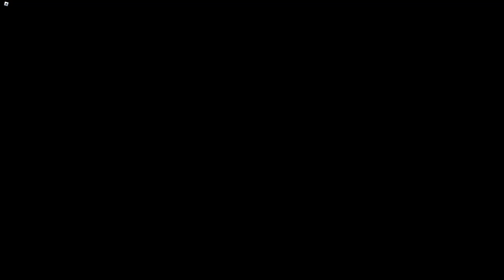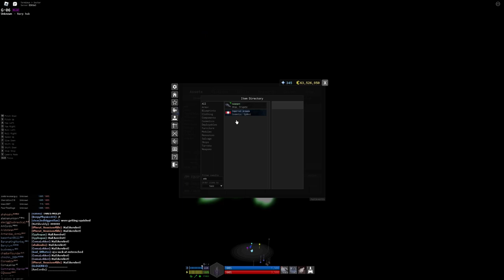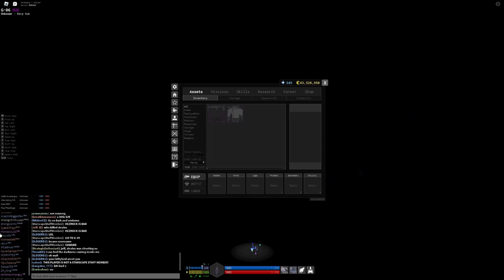ROBLOX Starscape - G-06 Battle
Report by Cordis (amcordis): Bloodbath of G-06🩸- 02.24.24

Bloodbath of G-06🩸
Today, a massive warship battle occurred in the G-06 unknown system between SJ-C/ENVY and Coffee Shop/Sherbert Shack. After a change in locations from G-09 to G-06, both fleets began to rally in anticipation for this battle. Some time later, both fleets warped into G-06 and positioned themselves. The ENVY/SJ-C primarily consisted of destroyers and frigates, while the COFFEE/SBS fleet consisted of corvettes. Both fleets were equally matched in players.

The actual engagement began when COFFEE/SBS charged towards SJ-C/ENVY. Both fleets attempted to snipe each other, while fighters were used to target paint. After a while, COFFEE/SBS began to dominate the battle, forcing an ENVY/SJ-C retreat and warplog. COFFEE/SBS eventually withdrew from the system, encountering JC/BUBBLE pirates attempting to pick them off. The server peaked at 73 players, making it one of the largest battles to occur in wild.

🏆ULTIMATE WINNER: COFFEE SHOP AND SHERBERT SHACK
☠️ LOSSES
     ➢ ENVY/SJ-C:
          ► 1x Yukon
          ► 7x Justice
          ► 1x Conciliator
          ► 6x Judicator
          ► 3x Adamant
          ► 1x Mako
          ► 1x Paragon

     ➢ COFFEE/SBS:
          ► 1x Edict
          ► 1x Hyrbid Paragon
          ► 2x Macaw
          ► 1x Polaris
          ► 1x Paragon

     ➢ BUBBLE:
          ► 1x Edict

     ➢ The Corporation:
          ► 1x Paragon

All of these kills are wild deaths, and are unrecoverable by insurance.